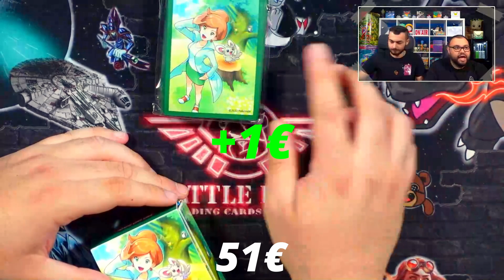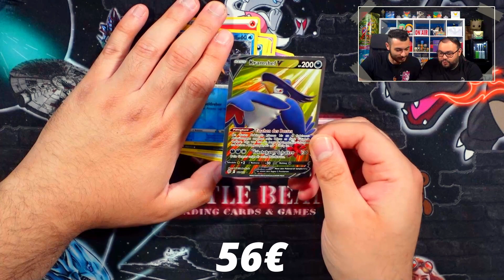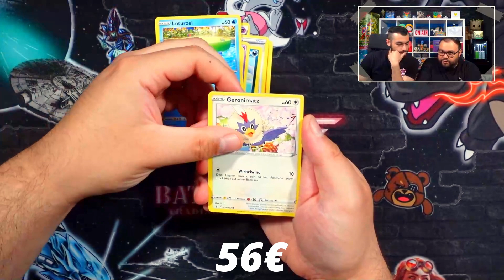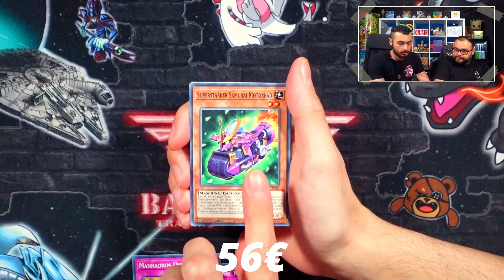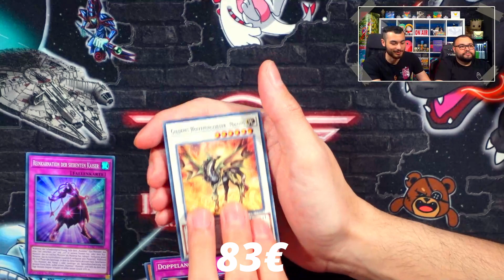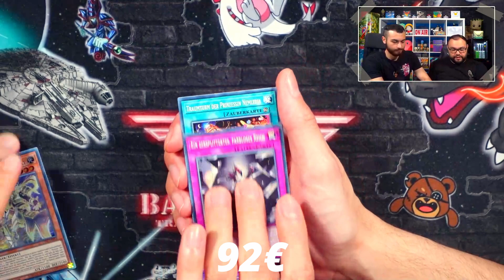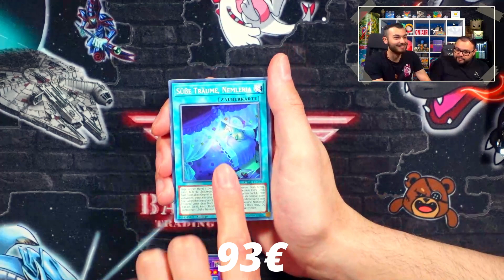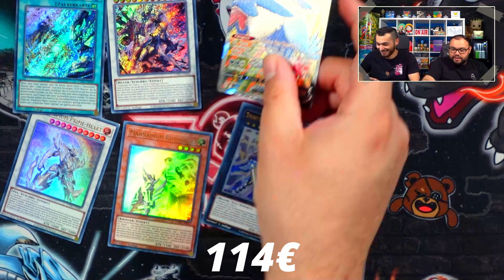GAMBLEN MIT MICHI! | Get Rich oder Nich?!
Start: 166 EUR

Professor Esche wird es heute regeln oder nicht!?
Mit Drachenwandel zum gewünschten Erfolg oder doch wieder ein Bruch?
Sollten das nicht klappen, haben wir ja noch Cyberstorm Access.

Viel Spaß!
Time Stamps

00:00 Produkte
01:39 Opening
19:12 Resultat
Anschrift:
Battle Bear - Trading Cards & Games
Fruchthallstr. 31
67655 Kaiserslautern